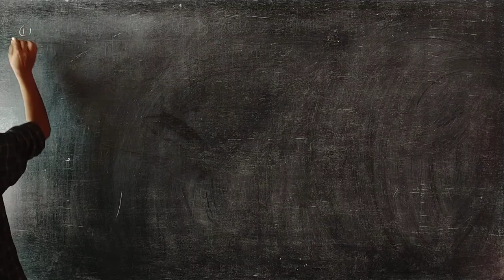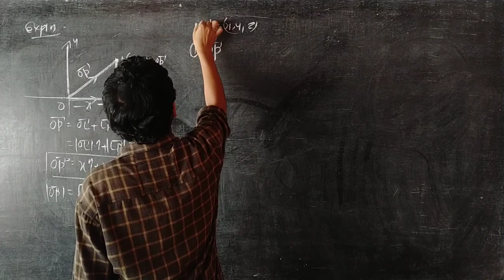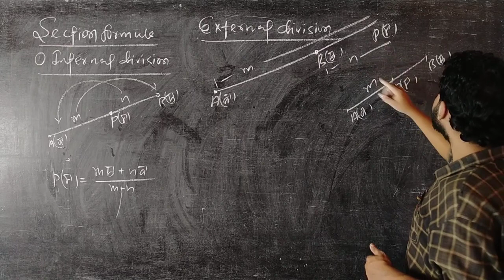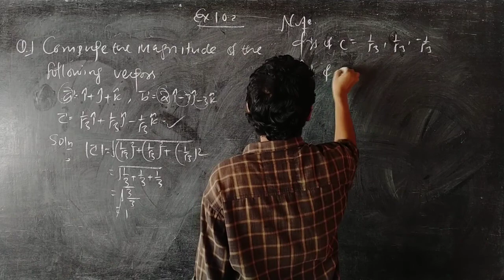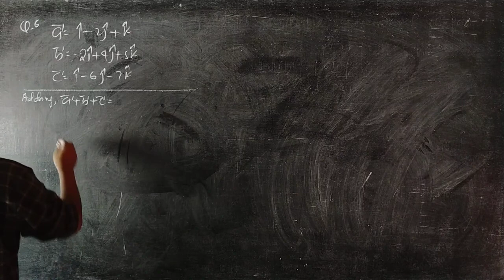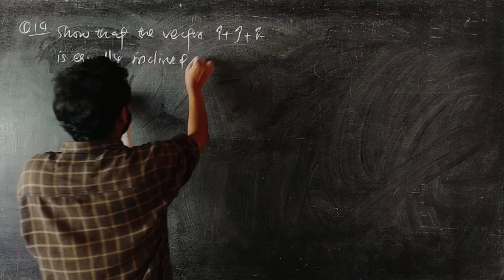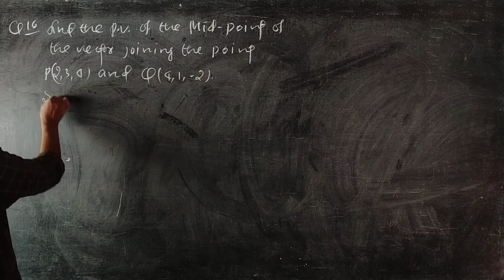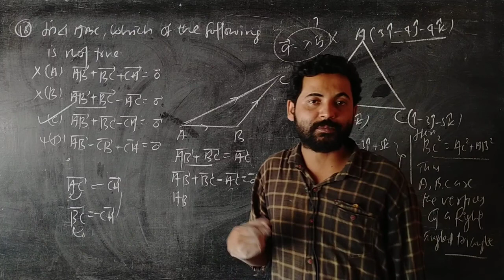NCERT Vector Soln Exercise : 10.2 #